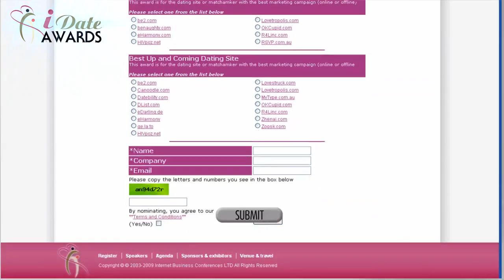iDate Awards 2012 Voting Instructions Dating Business & Dating Industry Awards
Voting Instructions for the 3rd Annual - The awards for the best in the Dating Industry.  The award winners are announced on January 24, 2012 at the iDate Awards Dinner.  It is in Miami along the

The awards have 12 categories, which include:

Best Dating Site
Best Dating Site Design
Best Mobile Dating SIte
Best Marketing Campaign
Best Matchmaker
Best Dating Coach (NEW)
Best Dating Software Provider
Most Innovative Company
Best up and Coming Dating Site
Best Payment System